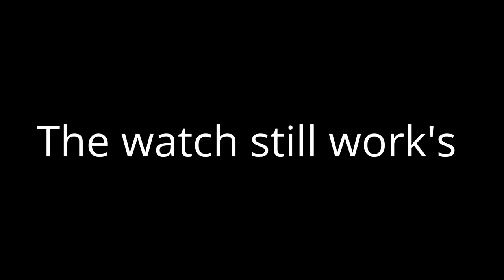Gas torch VS Hublot Watch worth £10,000